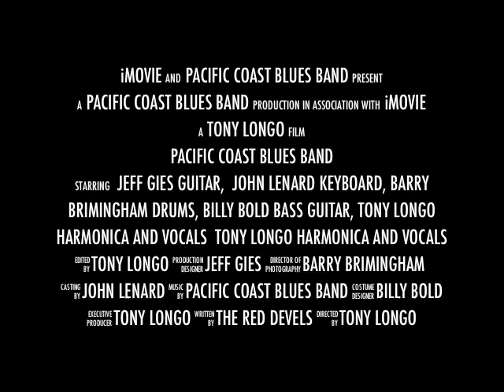Pacific Coast Blues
Here's a fun little spin... The Pacific Coast Blues Band's Movie Trailer!